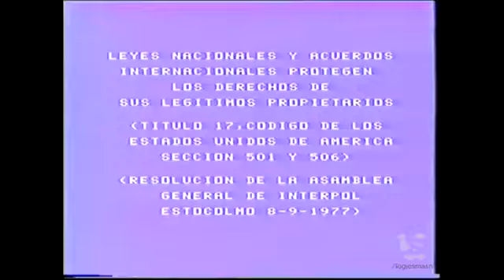Videostar/Trans World Entertainment Logo (1981)